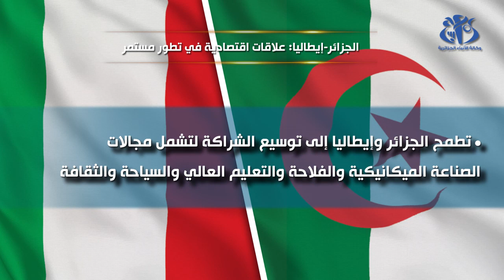الجزائر-ايطاليا: علاقات اقتصادية في تطور مستمر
الجزائر- عرفت العلاقات الاقتصادية بين الجزائر و ايطاليا تطورا ملحوظا خلال السنوات الاخيرة, و هذا بفضل المشاريع الاستثمارية و الاتفاقيات الاقتصادية المبرمة بين البلدين و التي سمحت للجزائر بأن تكون الشريك الاقتصادي الاول بالنسبة لإيطاليا في القارة الافريقية و في منطقة الشرق الاوسط و شمال افريقيا.